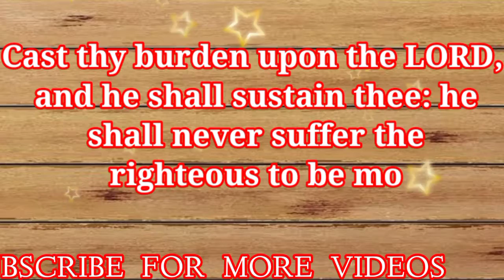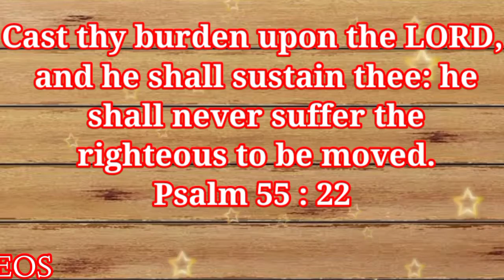27-08-2020 MORNING PROMISE WORD, ENGLISH ,BIBLE VERSE Church Of God In India Trichy